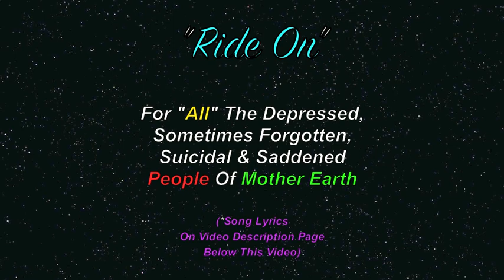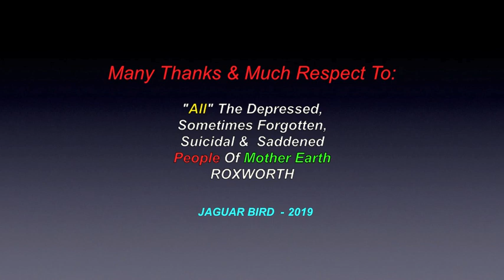Ride On: ROXWORTH - 1987 (*ROCK BALLAD)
"Ride On" - Shostak & Roxworth - SOCAN - 1987
(*Song Lyrics added, below)

“This video is for ALL the: Depressed, Lonely, Sometimes Forgotten,
Suicidal (don't give up hope!) & saddened People Of Mother Earth.

Much thanks & respect to:  ALL the: Depressed, Lonely, Sometimes Forgotten, Suicidal  (don't ever give up hope!!) & saddened People Of Mother Earth ..; ROXWORTH..; all the great photographers.. and to all the other brothers and sisters who have saved & shared some great photos & video clips in this video.

 Chi Miigwetch..!

“Ride On”

“Life…,
can be a hard road.., to follow.
Life…,
sometimes, it seems.. so hollow..

Dreams..,
aren’t everything.., if they’re not real.
Dreams..,
not what you have.., but, how you feel..

(BRIDGE)

Just when, you’re right..,
it seems so wrong.
Some say, they’ve told you..,
all along.

That’s when to stand up..
and do what must be done..
‘Cause after all..,
you’re number one.

Ride On…..
Leave your problems, all behind.
Ride On…..
Be yourself.., it’s your own mind.
Ride On….. and on.. and on.. and on…

Life my friends..,
..is up to you.

Love…,
it may come once.. and maybe more.
Love…
and when it’s lost.., it’s oh, so sore.

(Repeat: BRIDGE & CHORUS)

Baby, won’t you tell me..

(GUITAR SOLO)

(Repeat: BRIDGE)

Ride on….
Ride on….
Ride on….
Ride on…….., on……..”

ROXWORTH
@ SOCAN